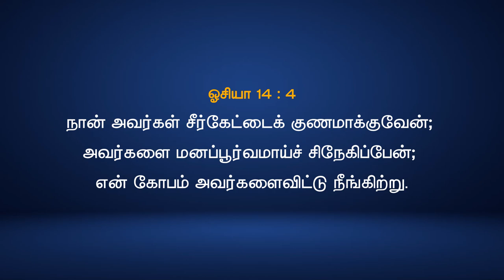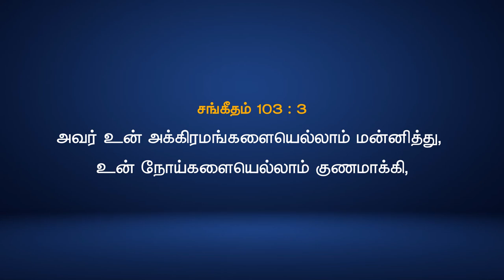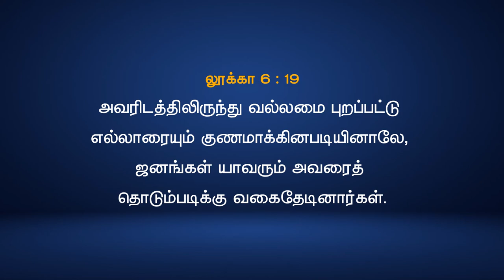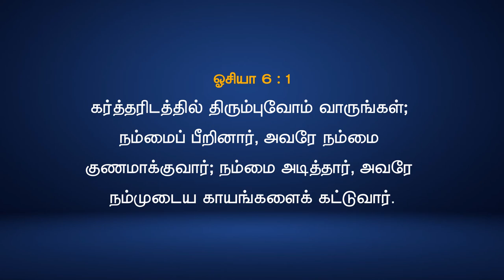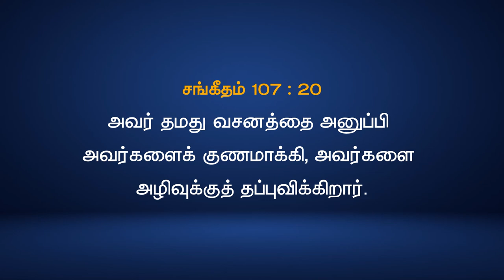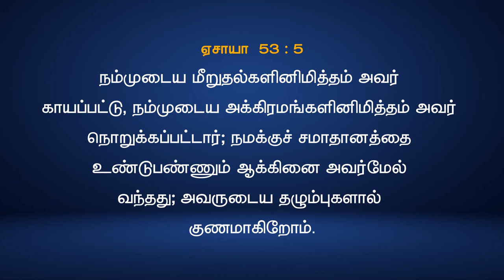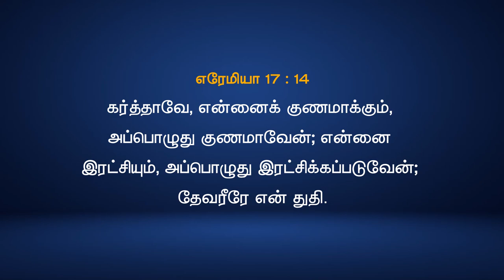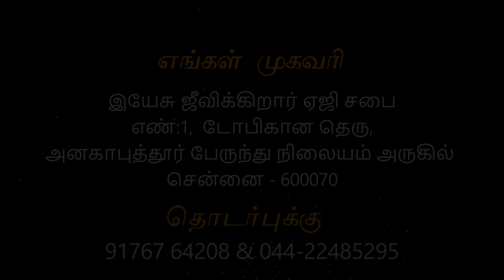25/07/21 - Sunday service Anakaputhur AG Church. Sis. Beulah Isaac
For all your prayer requests call to 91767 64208 & 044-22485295 Beulah Isaac